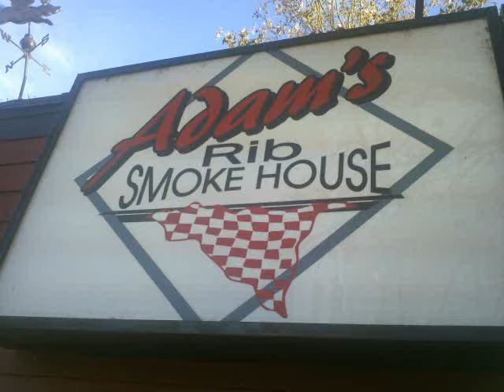Big Eaters Club VS Goliath From Salem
Except for the word Giant, the only other adjective that can describe this burger is DELICIOUS.  From the freshly made bun, the perfectly cooked burger and melted cheese, and the awesome horse radish mayo, the Goliath burger was a treat to eat.  Even the pound of fries were tasty in their own right.
At nearly 12 inches across and weighing over 4 pounds, this is a burger to be reckoned with.  The owners, Mike and Katrina, told us that 1200 people have attempted but only 16 have succeeded.  For only 20 bucks, its a hell of a lunch even if you don't finish it.

We weren't sure what to expect when driving up to Adam's Rib Smoke House.  Things were looking and smelling great when we passed the big smoker in the back lot.  The small space was filled with an eclectic mix of pictures and knickknacks and happily eating customers.
It isn't often that we get to meet the owners of the places we visit.  But we were lucky that Mike and Katrina were there when we started eating.  They were friendly and proud of what they had to offer.  The next time you are in Salem, stop by Adam's Rib Smoke House and tell them that the Big Eaters Club sent you.

Shot On Location At -
Adam's Ribs Smoke House
1210 State St